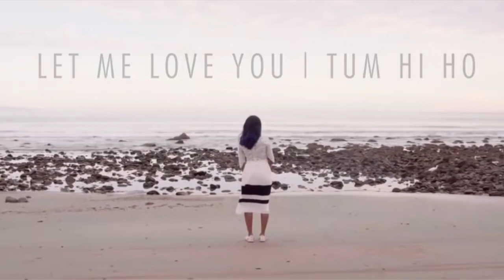Tum hi ho reprise version